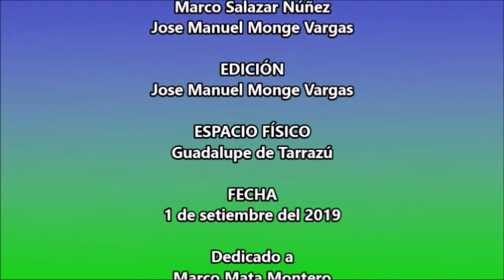Inauguración Academia de Fútbol Santistas FC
Primeros partidos con el nuevo uniforme, categorías Sub 7, Sub 9, Sub 11, Sub 13, Sub 16, Sub 18